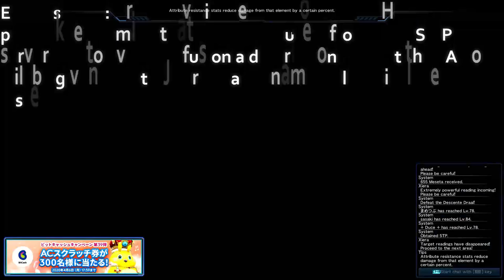Phantasy Star Online 2 Bouncer Class Review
Link to Bouncer builds. USE AT YOUR OWN RISK DAMMIT I TOLD Y'ALL THIS AIN'T NOOB FRIENDLY! But when have y'all ever listened to us?

Speaking of listening here's some feelings on Bouncer class from around the game.

GabbyNoctis: Bouncer's good. Requires a lot to master though & most will just only use one weapon since the skill tree is like "Hey only 80% of your SP can be dumped into one weapon to maximize it's usage but hey have the rest of your SP be used on the JB stuff just incase Phaleg or Anga comes at you"

Henrietta:

++General
+ With bouncer you want to stay in the air as much as possible no matter what unless you can help it.
+ Remember that the photon blades from your shift action actually give you back pp on hit
+ Upkeep shifta and deband, it's a must. Shifta increases your damage as long as your in the air and deband increases your pp recovery with normal attack and your shift action. Managing the upkeep of these is important.
+ With dual blades. you want to use kestral rampage as much as possible to build gear.
+ During PBF you want to use bouncers shift action as much as possible. Do this by cancelling pa's for shift as fast as possible or using the distraction wing + shift action combo to name a few methods.
+ Dispersion Shrike is great for AOE. It has a helpfully wide range.
+ Heavenly Kite is good for gaining the extra height you need to stay airborne.
+ Kestral Rampage-0 is your best friend. It's your best single target attack. The blade rain portion will also track what you've locked on to.

+ Use the Safoie-0 technique to aid you for traveling or long distance chasing. It has vertical tracking which makes it easier to get to locked on targets. Low on pp cost as well
+ This class has great single target attacks, very good at modding, though it sucks at anything at a distance, it does have great gap-closing skills, and being in the air almost all of the time allows it to evade a large number of attacks naturally.

++Skill tree
+ Craft mastery. Not sure how useful this would be. More useful to others assuming your party involves alot of crit-happy folks. I wouldn't recommend
+ Field Remain. This is pretty good as the people who were buffed by your fields stay buffed for 30 seconds after leaving your bubble
+ Dodge Auto field. It's free. so why not. When you mirage step an attack it will activate all you field skills
+ High level boost. why haven't you mashed the accept button already!
+ Heal share is sorta helpful to others. Heals others around you by 20% of what you healed yourself by. Any healing is helpful but this skill is your choice depending on how much you care for others well being
+ Healing bonus is pretty helpful. Increases your healing by 15% I personally like it because any extra healing is helpful to yourself.
+ Dual blade gear you need if you want to play dual blades
+ photon blade fever is a must for phantom and all related skills. If you're playing dual blades your doing something wrong with not having this
+ Photon blade escape is a must for a dual blade user. Allows you the i-frames you need when enemies are being rowdy
+ Photon blade fever up 1 is a must. It powers up your photon blades even more when in PBF
+ Deband attack pp restorate is a must. allows you to have better pp recovery for your PA's
+ Shifta air attack boost is a must. you should always be in the air anyway
+ J reversal pp gain is less useful the better you are at evading attacks. It can be helpful but not recommended
+ One more jump is a must for jet boots. allows you to camp out in the air as long as an enemy is near
+ Bouncer mag is iffy. if all you play is bouncer, braver or phantom then ist's great. otherwise be mindful about getting if you don't have spare mags and only one character

+ Step Advance isn't that useful for bouncers, they already have good evasion skills
+ Craft Mastery is a no no unless you have something specific your doing.
+ Switch strike is important for jet boots to get rid of that pesky t-atk annoyance. especially useful if your planning on maining both jet boots and dual blades

++Best Class Combos
bo/hu for iron will, sturdy defense, automate. 2nd best combo
bo/su for the high stat up's, very sturdy defense. 3rd best combo
bo/ph for the fast casts, quick gear gain, crit damage. Best combo
bo/et for the incredibly study defense, downside is not having resta which means you have to land to heal with a mate item which is bad. Though still a good combo if you're not sure how to handle a certain quest yet 4th best combo.

0:00 Intro.

0 2:10 Bouncer Introduction.

02:55 Weapon Pros & Cons.

08:44 Class Pros & Cons.

11:44 Skill Tree Opinions.

13:34 Who Should play this class?

16:35 Skill Rings.

21:05 Class Mixing.

27:00 Outro